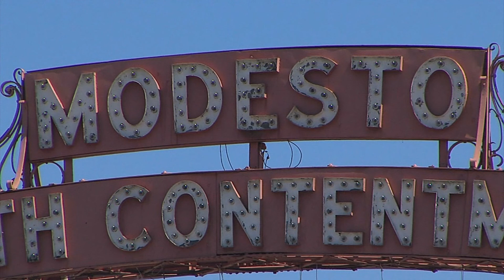CINE 310 Soundscape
FILM SCHOOL PROJECT
Recorded sounds were recorded onto my tablet.
Featuring sounds from Halo 4